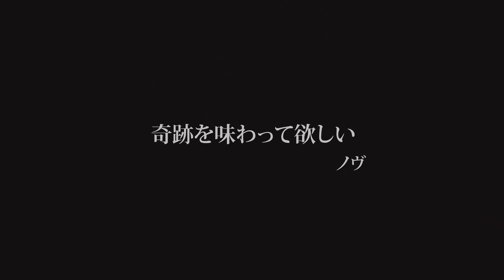【怖い話】臨床心理士が語る「霊よりもっとヤバいモノ」【佐伯つばさ】【ナナフシギ】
250本以上の怪談からナナフシギが選んだ
7つの地域の最恐話27本
⏬販売はこちらから！⏬

⏬X(Twitter)
🌟ナナフシギ公式

⏬ブログ
吉田 猛々